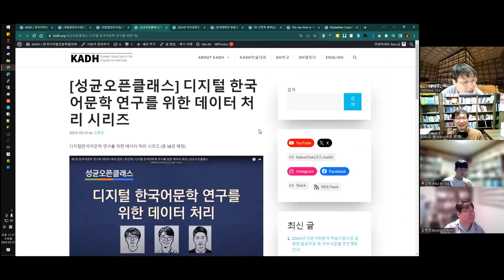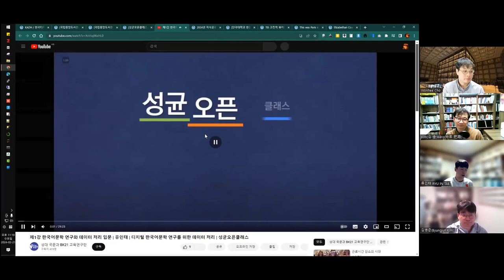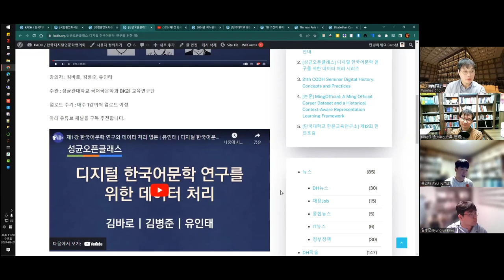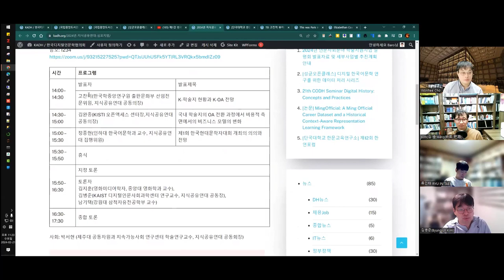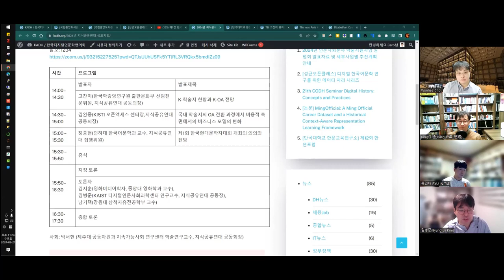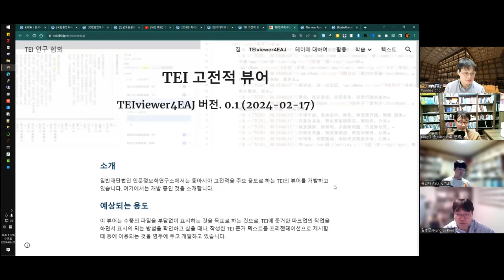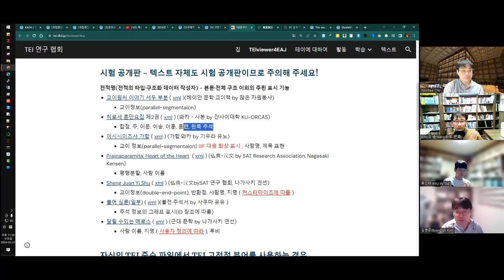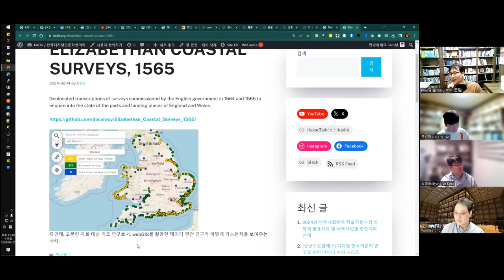[주간DH] [DH 뉴스] 국립중앙도서관 프로그램 + 학술대회들 + 간략리뷰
[국립중앙도서관] 디지털인문학 프로그램 신설(’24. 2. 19.~)

[국립중앙도서관] 디지털인문학 데이터지원 대상자료 연계 과제 수요조사 안내

[성균오픈클래스] 디지털 한국어문학 연구를 위한 데이터 처리 시리즈

[단국대학교 한문교육연구소] 제12회 한연포럼

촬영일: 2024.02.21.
참가자: 조원희, 김병준, 류인태, 김바로

인트로 제작: 전대리(였는데 지금은 이제 팀장이 된 B급 영상 마스터)
아웃트로 제작: 전가람(편집), 구현회(그림), 김마루(목소리)